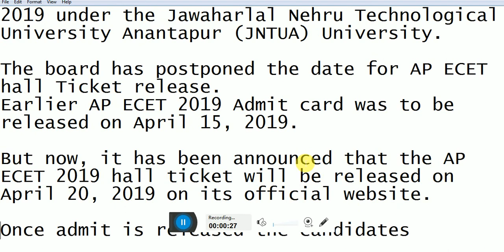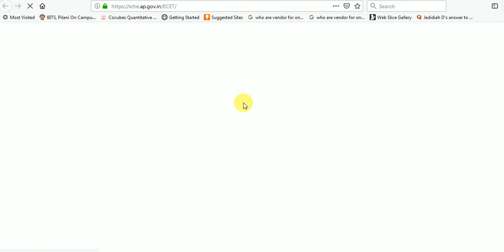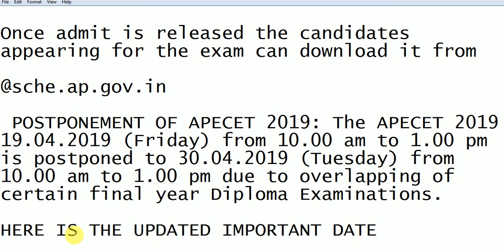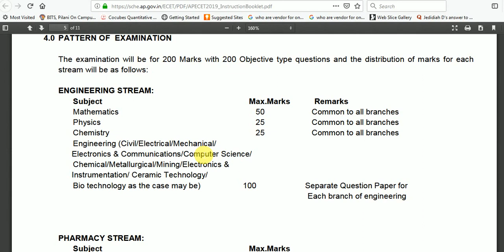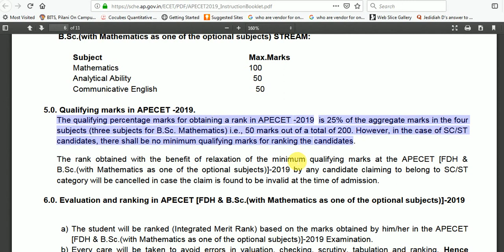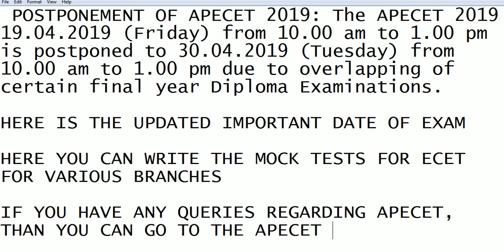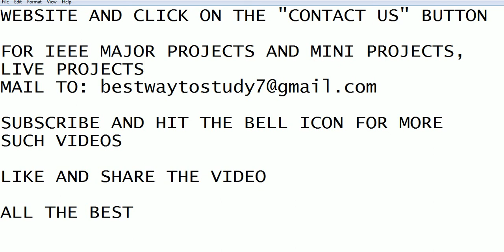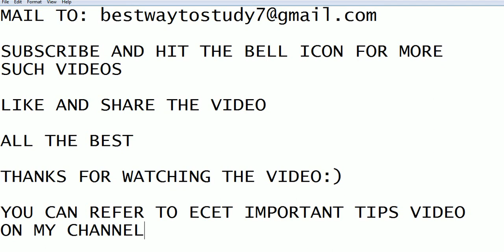AP ECET 2019 EXAM POSTPONED || KNOW THE UPDATED DETAILS ABOUT ECET 2019 HERE || BEST WAY TO STUDY